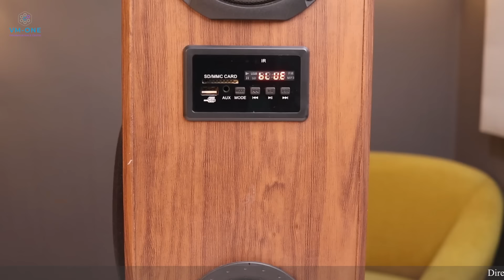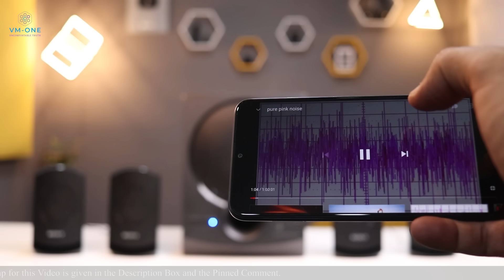Best Home Theater System 2021 🇮🇳 Under 10000 ⚡ Best Home Theatre ⚡ Vmone Review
In this video I will talk about Best Home Theater system 2021 in India under 10000, when I will compare the segment leader Sony D40 with the new entrant Obage DT 51 Home Theater System, and give you my in-depth analysis of both these Home Theatre Systems. Any Home Theater system has to perform best in delivering all notes correctly to give overall balanced audio performance, and in this video I will leave no stone unturned to compare Sony D40 and Obage DT51 in a way that you may not have seen before. After you know my findings, and before making a purchase decision in favour of either one of these Home theatre systems, I recommend you to listen to the audio samples that I have taken from both these home theater systems. I have played the same songs keeping the same volume, used the same mic to record the audio, and the mic was kept at the same distance from the system in order to check actual performance of these Home Theater systems, so you can buy the Best Home Theatre system 2021 in India under 10000.

• BEST Offers on HOME THEATERS Today

VM-One Recommended Budget Home Theatre Systems

• Obage DT-51

• Sony HT-S40R

• Obage HT-101

• Philips SPA 8000B/94

• F&D T70X

• F&D F60X

VM-One Recommended MID RANGE Home Theatre

• Sony HT S20R

• Logitech Z623

• Sony HT S500RF

• Sony HT S700RF

• Zebronics Jukebar 9750 Pro

• Samsung B67E//XL

• Samsung HW-Q990B

• JBL BAR 5.1

• Yamaha YHT-1840

DOWNLOAD VM-One RECOMMENDED LIST OF 2024

Best Home Theater System under 10000
Best Home Theater System under 5000
Best Home Theater System under 3000
Best Home Theatre System under 10000
Home theater
home theatre sound test
home theater sound test
vmone
Obage Tower speaker
Obage DT-51
Obage DT51
Obage Home Theater
Sony D40
Sony D-40